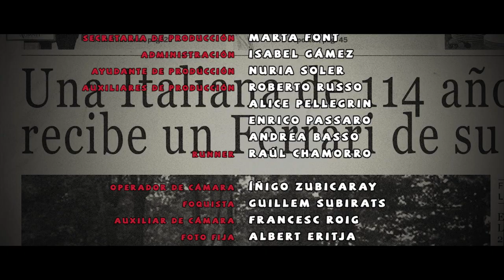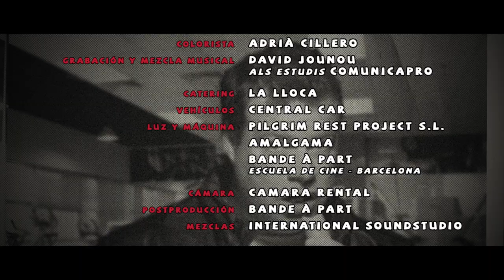Crimen desorganizado de Stephan Hofmann